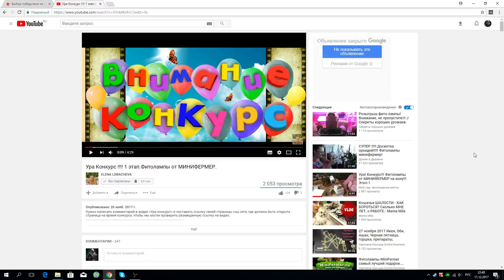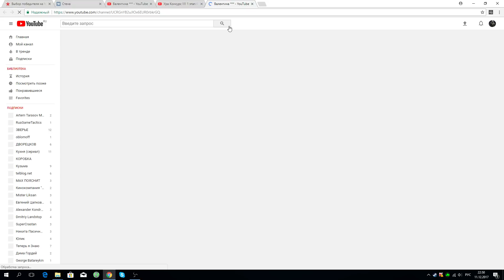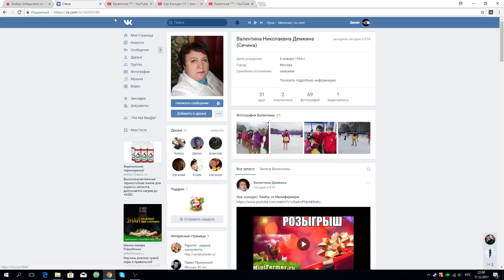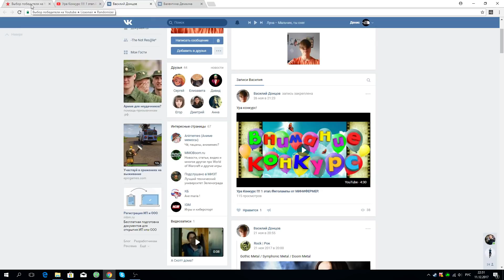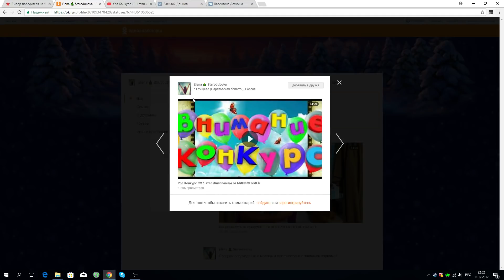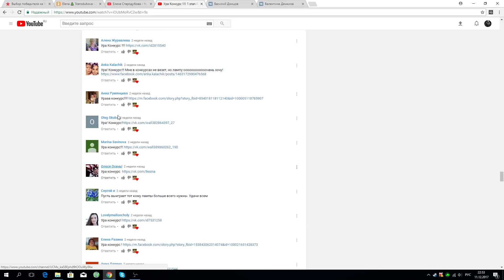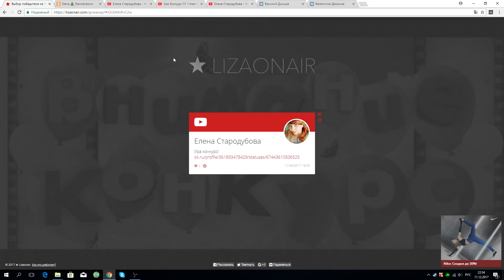УРА КОНКУРС!! Розыгрыш призов.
Победители.3 место.Валентина Николаевна Демкина (Сечина) Москва
2 место-Василий Донцов.Тверь
1 место-Elena 🎄 Starodubova.Ртищево.